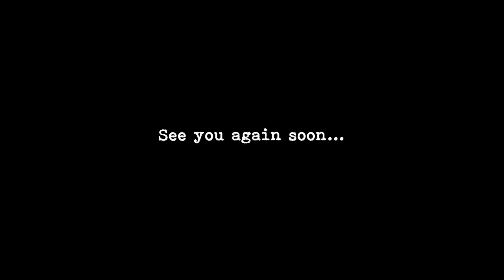the100dayproject 2024 - Day #87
Are you doing the100daysProject? I'd love to have you join me in my Facebook community